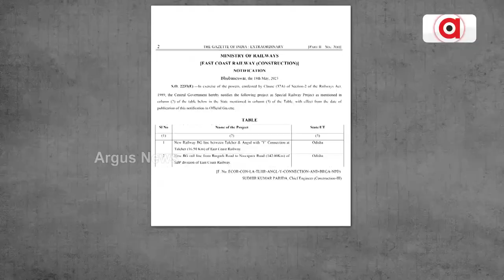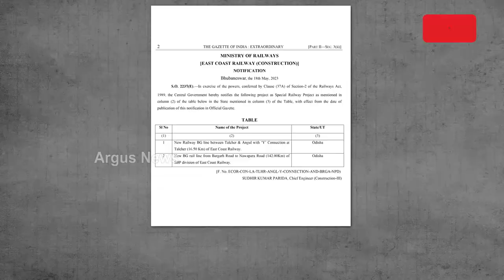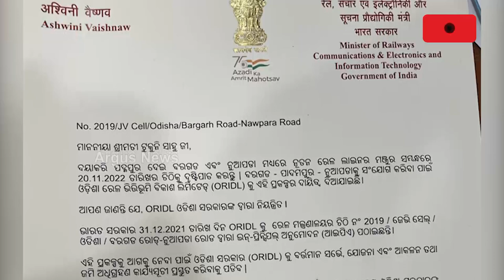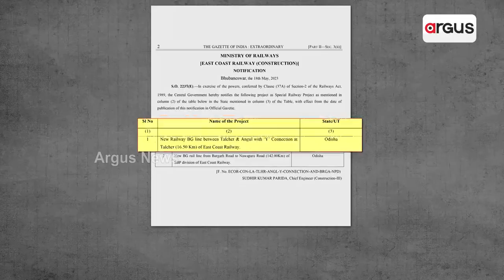Railway Minister Ashwini Vaishnaw Keeps Promise; Bargarh-Nuapada Railway Project Approved